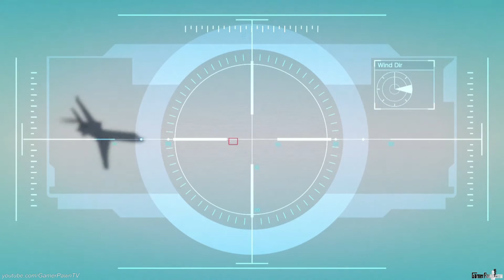Grand Theft Auto V / GTA 5 PS4 Part 28 Caida Libre Let's Play 1080p